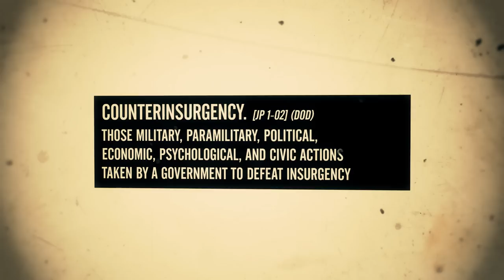Vietnam '65 trailer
It is 1965 and the US ground war in Vietnam is in full swing. As a US Army commander, wage a counter-insurgency (COIN) war to secure the Ia Drang valley, on the border with Cambodia.

 In order to win the Hearts and Minds of the local population you will need to search for and destroy the Vietcong (VC) insurgents, who infiltrate from the Ho Chi Minh trail and destabilize the province by intimidating the locals, laying mines and ambushing your forces.

The insurgents also have a bigger brother, the North Vietnamese Army (NVA). This well trained, conventional army have much wider ambitions than the VC, they want to take total control of the valley, a stepping stone to unifying North Vietnam with the South under communist rule.

The NVA conducts operations from across the border, primarily aimed at supporting the insurgency and launching offensives when the time is right.

To carry out your COIN mission, co-ordination of ground troops, special forces, artillery, mechanized units, training of local forces (ARVN) and airmobile assets is essential, but of greater consequence is winning the support of the local population. With greater co-operation from the local inhabitants comes the reward of intelligence, a key factor in COIN warfare.

The war is not fought in isolation, so as the commander of the US forces, you will have the added complexity of managing the support for the war back home, should you the lose the Hearts and Minds of the American people, the war will also be surely lost.

This is a game that captures the true essence of the Vietnam War, where airmobile operations are paramount, fire support bases play a critical role and air strikes can save the day.